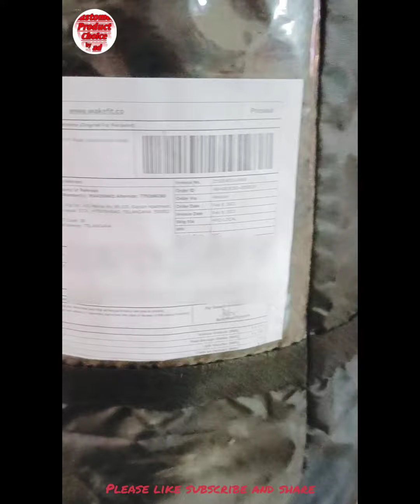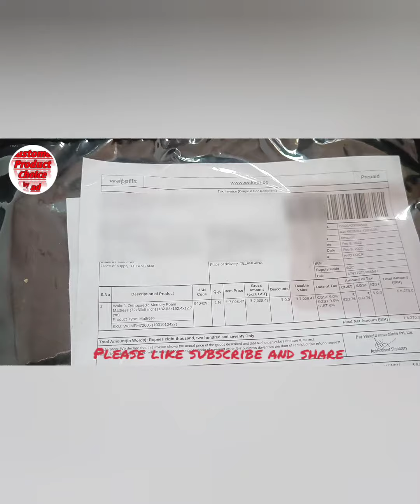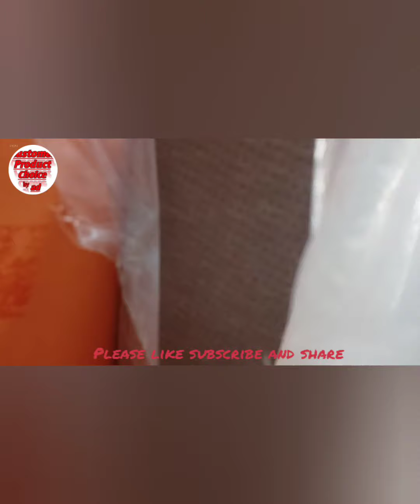Wakefit Orthopedic Memory Foam 6-Inch King Size Mattress (72x72x5 Inches, Medium Firm, White)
Hii... friends welcome to my channel customer product choice in this video you will see review specification and full detail of Wakefit Orthopedic Memory Foam 6-Inch King Size Mattress (72x72x6 Inches, Medium Firm, White)